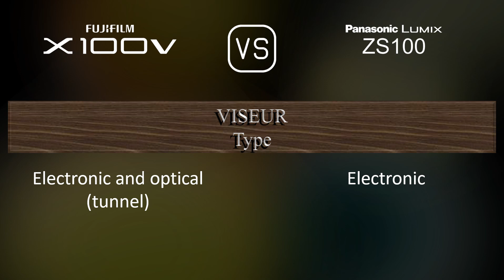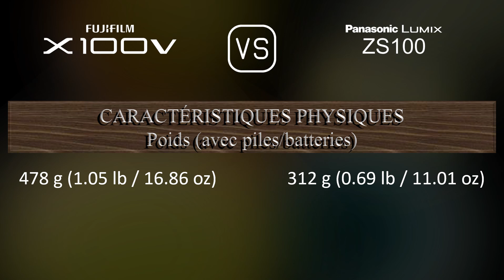Fujifilm X100V vs. Panasonic Lumix ZS100: Une Comparaison de Caractéristiques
Cette vidéo fournit un aperçu des fonctionnalités du Fujifilm X100V et du Panasonic Lumix ZS100 dans une comparaison de caractéristiques (comparison of specifications).

00:25 LANCEMENT
00:33 BOÎTIER
00:40 CAPTEUR D'IMAGE
01:01 IMAGE
01:16 OPTIQUE ET MISE AU POINT
01:55 ÉCRAN
02:13 VISEUR
02:27 FONCTIONNALITÉS PHOTOGRAPHIQUES
03:20 FONCTIONNALITÉS VIDÉOGRAPHIQUES
03:35 STOCKAGE
03:38 CONNECTIVITÉ
04:03 CARACTÉRISTIQUES PHYSIQUES
04:21 AUTRES CARACTÉRISTIQUES